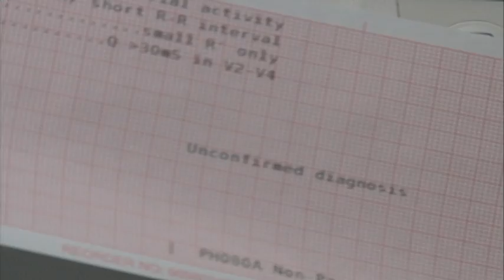Heart disease 3